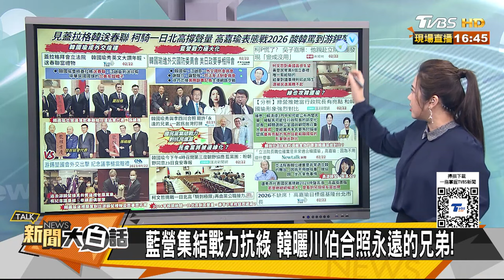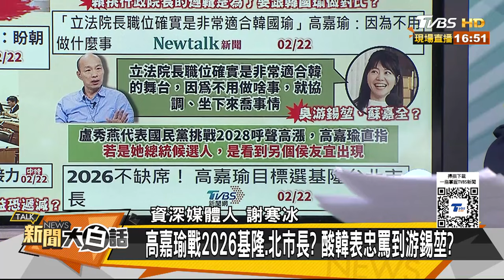韓國瑜讓柯文哲無用武之地？高嘉瑜宣布爭取選台北市長 新聞大白話@tvbstalk 20240222